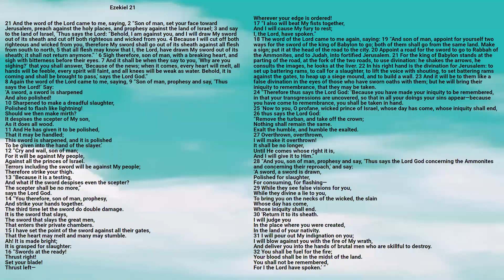Bible: Ezekiel Chapter 21 New King James Version - Lisa Marie Hernandez